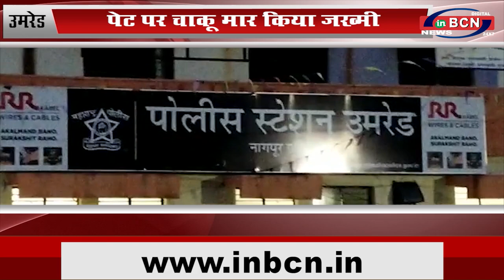मोहल्ले में ना आने की दी थी धमकी...INBCN News